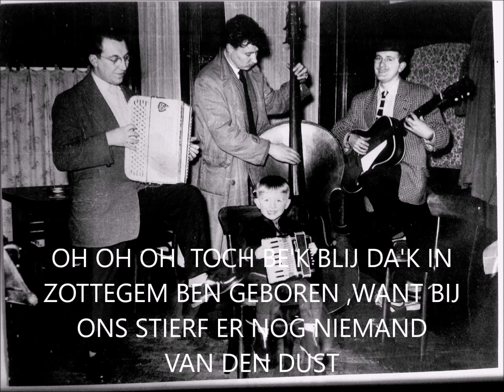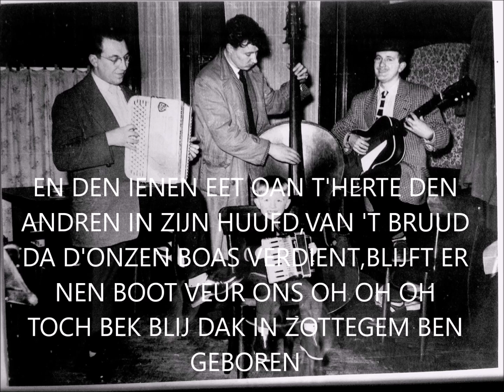Zottegem blues met tekst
zottegem blues van miele met tekst